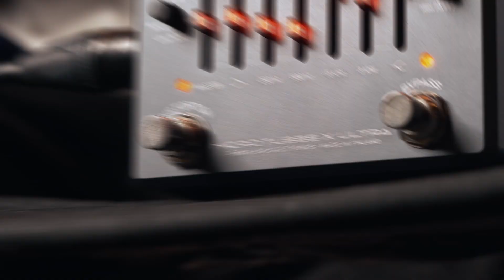STRINGS SHOP DEMO : Darkglass Electronics Microtubes X Ultra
Overdrive/Distortion Pedal ที่นำเอารูปแบบการทำงานใน Studio ที่ Producer ใช้ในการปรับแต่ง Sound ของ Bass มาผลิตในรูปแบบของเอฟเฟ็คก้อน สามารถปรับใช้เป็นได้ทั้ง Overdrive อ่อนๆ ,Distortion ที่เข้มข้นดุดันไปจนถึง Fuzz โดยใน Ultra Series จะแบ่งเป็น Clean และ Distortion Channel มาพร้อมกับระบบ Cab Sim ที่สร้างชื่อให้กับ Darkglass เป็นอย่างมาก พร้อมใช้งานได้ทุกรูปแบบทั้งในการแสดงสดและใน Studio พร้อมด้วยระบบ Compressor ที่เลือกได้ระหว่าง Low Comp และ Full band Comp

Original Track : Issues - King of amarillo
ทดสอบสินค้าด้วยตัวคุณเองได้ที่ Strings Shop สุขุมวิท 24 เปิดบริการทุกวันครับผม

สอบถามรายละเอียดโทรติดต่อที่เบอร์โทรศัพท์ 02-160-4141, หรือไลน์ ID: stringsshop ครับ

Come and try by yourself at Strings Shop Sukhumvit 24